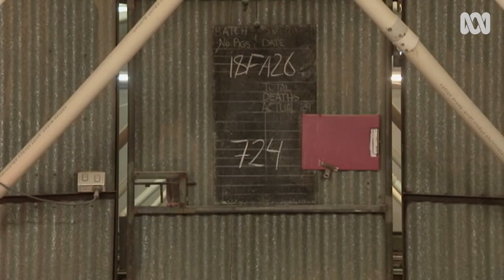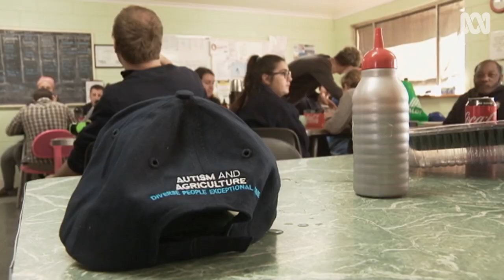Aspergers hasn't stopped Centaine from a job she loves: raising piglets 🐷 | Landline | ABC Australia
Having Aspergers hasn't stopped Centaine from a job she loves: raising piglets at a South Australian piggery. 🐷

The company has welcomed her and others with autism into the workplace. For her mum Beth, it's been a gamechanger.

"I am so thankful that somebody has given her the chance to show that she can contribute, that she has a lot to offer."

Reporter: Cassie Hough
Story is from 2018, part of the Landline Summer series.